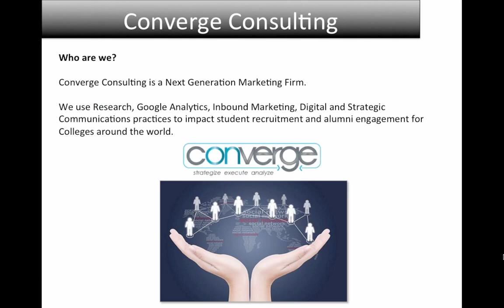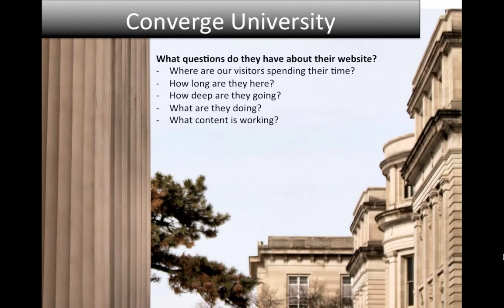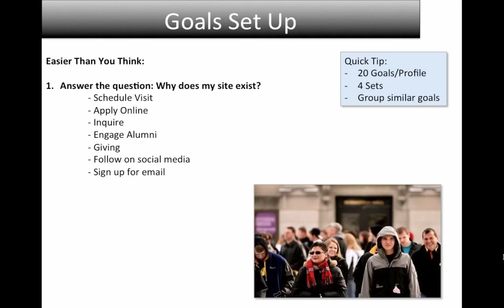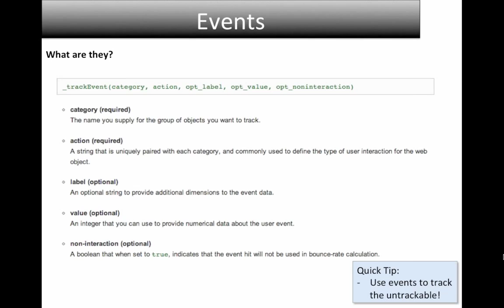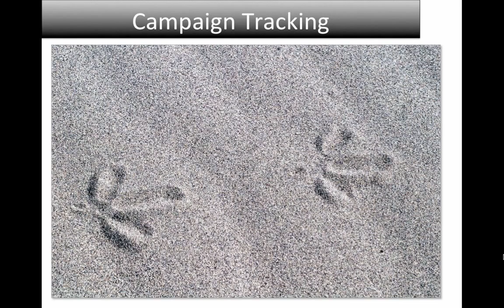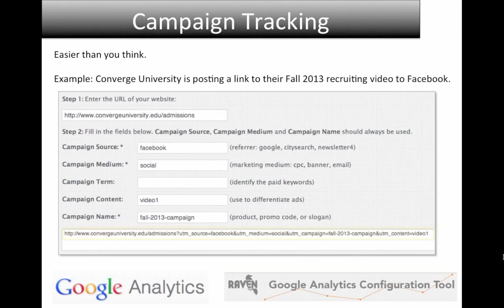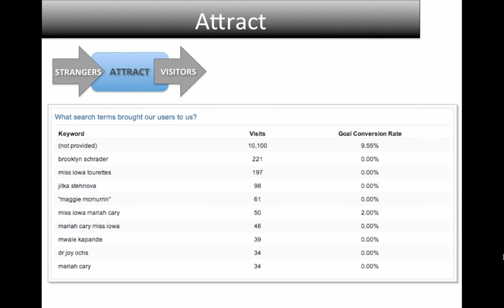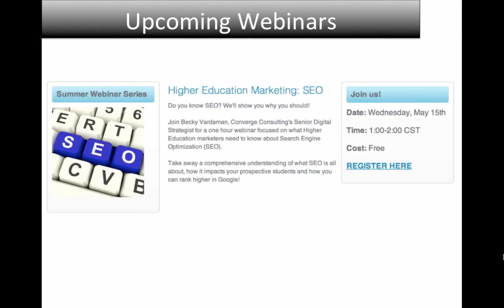Google Analytics: Making Analytics Reporting Actionable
Join Becky Vardaman and Converge Consulting for a one hour webinar on getting the most out of your Google Analytics reporting.

Your Google Analytics account is set up on your college web site and the data is coming in.

So now what? In this webinar, we will take a closer look at how you can tie your Inbound Marketing efforts directly into your reporting. When you download the dashboards, you'll be equipped with the tools you need to make data-driven decsions about your marketing tactics.

We will also cover the goals, events, and campaign tracking you'll need to really utilize these reports.

Move beyond reporting pageview counts and start making strategic, data driven decisions about your marketing efforts.

Recorded 4/24/13.